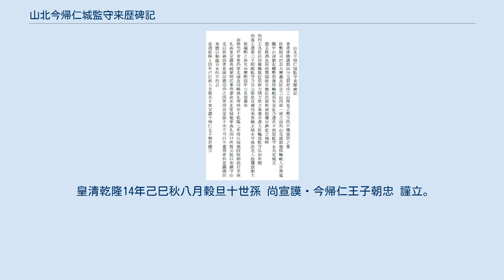山北今帰仁城監守来歴碑記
山北今帰仁城監守来歴碑記（さんほくなきじんじょうかんしゅらいれきひき）は乾隆14年（1749年）8月に今帰仁城内に立てられた碑文。
撰文は尚宣謨・今帰仁王子朝忠（のち改名し今帰仁王子朝義、揮毫は毛維基・城田親雲上天祐による。2002年に県指定有形文化財に指定された。 山北今帰仁城監守来歴碑記の碑文（翻刻） 撰文をした尚宣謨・今帰仁王子朝忠は、代々北山監守をつとめた尚韶威・今帰仁王子朝典を元祖とする向氏具志川御殿の十世で、この具志川御殿は同家七世である向従憲・今帰仁按司朝幸のときの監守職廃止（康熙4年（1665年））にともない、今帰仁から首里へと居を移していた。
しかし居を移したとあっても、今帰仁城の管理は引き続き同家が行っていた。
 ところが乾隆7年（1742年）にこの城域を地域の住民の管理に委ねようという動きがでてきた。
そこで尚宣謨・今帰仁王子朝忠は往事の経緯を上申し、同家は以後も今帰仁城の管理を任されることになった。
この来歴を記した碑である。
 現在、石碑は保存のため城外（隣接する今帰仁村歴史文化センター）に置かれている。
 むかし琉球はいくつもの地域に分裂して治められていたが、最後は北山・中山・南山の三山が鼎立するようになった。
そのとき佐敷按司であった尚巴志が立ち、三山を統一したが、北山は険阻でまた人も勇猛、中山からも遠くあり教化するのにも難しい。
変乱の生ずる恐れもあるため尚巴志王は自らの次子である尚忠を監守として派遣した。
そのご即位した尚徳王は酒に耽り色を好み、遂に臣民に叛かれ、尚円が推戴され王となるが、尚円王も大臣を派遣し監守せしめた。
 そして弘治年間、尚真王は第三子である尚韶威を監守として派遣した。
これが吾が元祖であり、以来われわれ一族が代々監守職をつとめることとなった。
康熙4年になって、七世の向従憲が、命により首里へ居を移すこととなったが、そのごもわが家が今帰仁城と旧跡の典礼を司ってきた。
しかし乾隆7年に王府が城域を郡民に授け、典礼も行わせようとした。
そこでわたくし尚宣謨が往事の事情等を奏上したところ、これまで通りわが家が城地を管理し典礼を司ることがゆるされた。
わが家は元祖の尚韶威から北山を鎮守している、この徳と功はわが家の子々孫々におよぶものである。
わたくし尚宣謨は来歴をここに記し不朽のものとする。
 皇清乾隆14年己巳秋八月穀旦十世孫 尚宣謨・今帰仁王子朝忠 謹立。